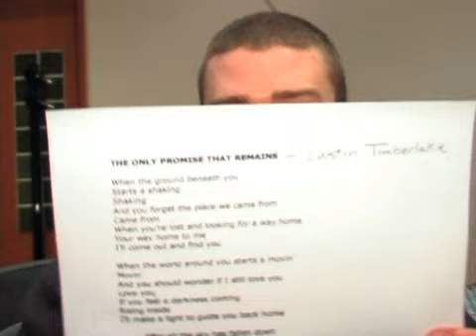Justin Timberlake - reba session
This past year, I had the honor to work with reba on her last album, DUETS. I attended and filmed each recording session, and interviewed every artist. Some of the artists were, Don Henly, Carole King, Kelly Clarkson, Faith, Kenny Chesney, Rascal Flatts, Vince Gill and Trisha. For each session, I put together these short segments, and CMT put them all together and made a show of it. I was so impressed with Justin...just a naturally funny guy. shot and directed by glenn sweitzer